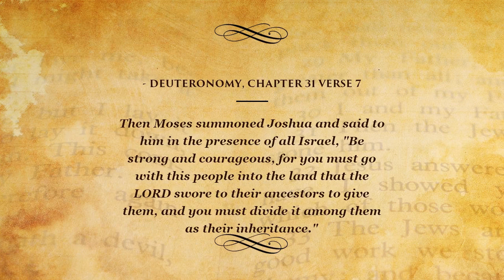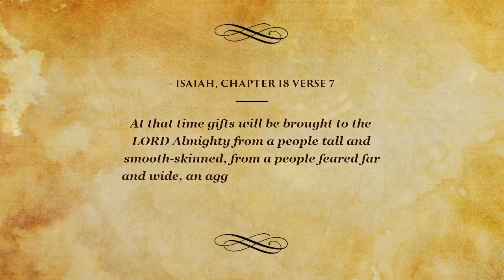Top Bible Verses on Strong - Who satisfies your desires with good...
Top Bible Verses to help people heal, relax and learn. These are the top Bible Verses on Strong!